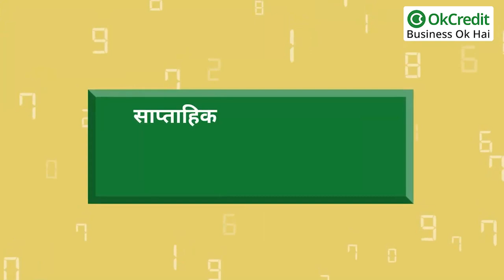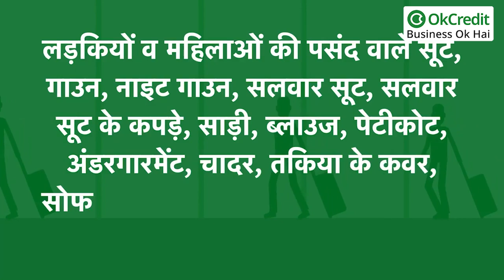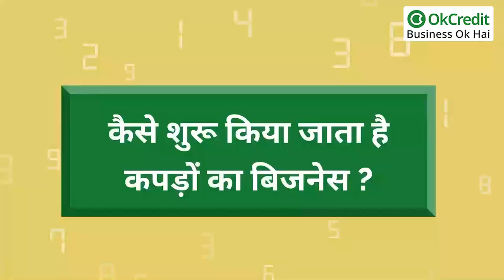How to Start Readymade Garment Business | स्टाल लगाकर कर कैसे करें कपड़ों का व्यापार | OkCredit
हर शहर व कस्बे में लगने वाली साप्ताहिक बाजार के आकर्षण के कई महत्वपूर्ण कारण हैं। इनमें सबसे बड़ा कारण यह है कि बढ़ रही महंगाई से परेशान व्यक्ति सस्ती चीजों को खरीदना चाहता है। ऐसे व्यक्तियों को ये साप्ताहिक बाजारें काफी सहारा देतीं हैं। इस तरह की साप्ताहिक बाजारों में दुकानदार कम समय में कम मुनाफे पर अधिक माल की सेल करना चाहता है। इसलिये वो इन बाजारों में सस्ता माल बेचता है। इन बाजारों में दुकान लगाने वालों दुकानदारों का टारगेट कम पैसे वाले ग्राहकों को अपनी ओर आकर्षित करना होता है। इसलिये यहां आने वाले ग्राहकों की पसंद का सस्ते से सस्ता सामान लाते हैं।

how to start ladies garment shop
how to start garment shop
how to start readymade garment business in hindi
how to start shirt selling shop
how to start a garment business online
kapde ka business kaise start kare mumbai
kapdo ka business kaise kare
kapde ka business kaise kare - start clothing